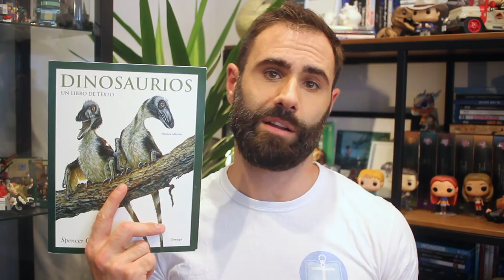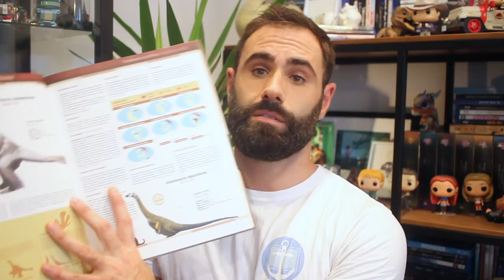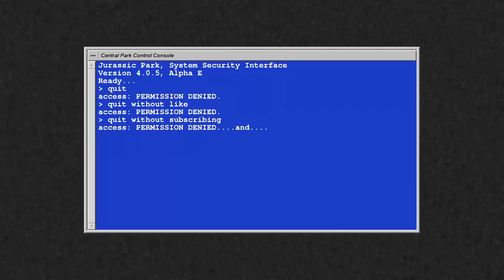Os recomiendo LIBROS DE PALEONTOLOGÍA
Algunos libros que recomiendo para todas esas personas que quieren aprender sobre Paleontología. ¡Y no es el último vídeo que hago! Así que por ahora, id tomando nota de estos libros.

La Paleontología en 100 Preguntas en Amazon

¡Sígueme!